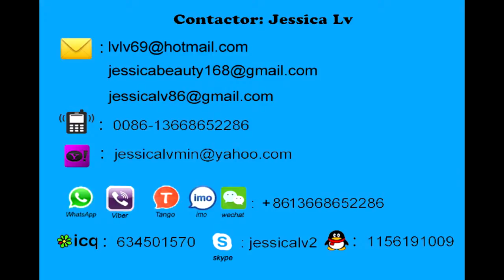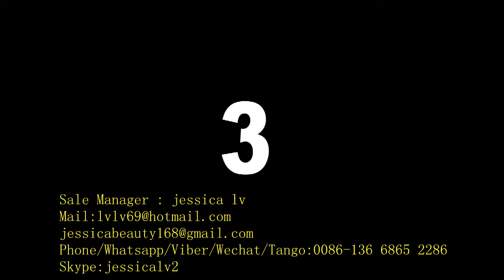cake tray vacuum forming machine